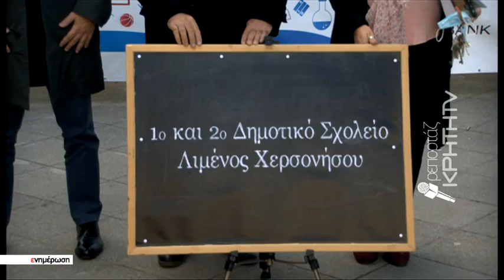DELTIO KRHTH TV 2030 21 12 ALPHA BANK Reportaz